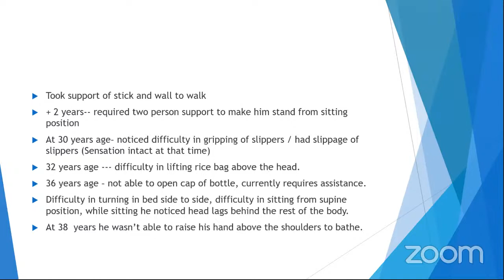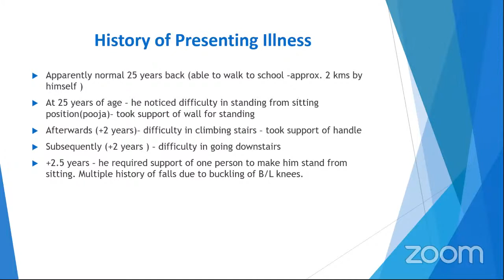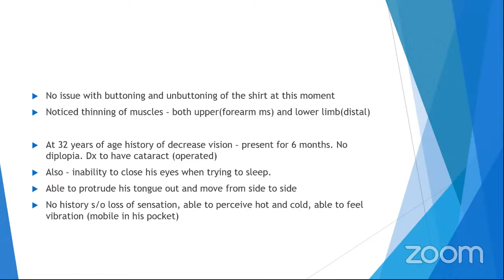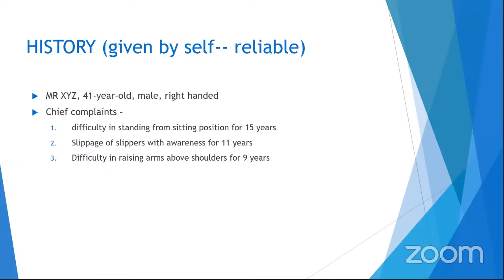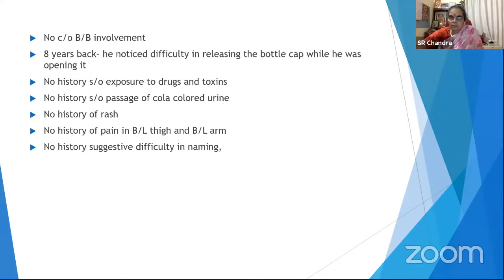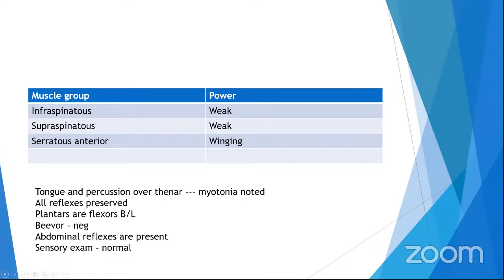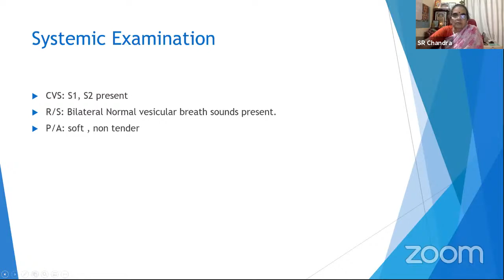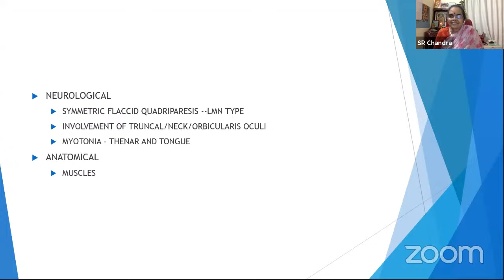Myotonic Dystrophy Neurology Clinical case presentation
Myotonic Dystrophy case presentation

 by Dr.Vishwajeeth, 2nd year MD General Medicine, KMC, Manipal.

Mentor: Prof.S R Chandra, Retired from NIMHANS, Bengaluru.